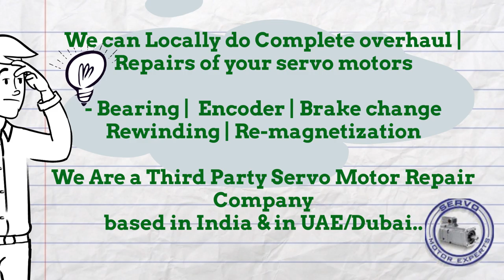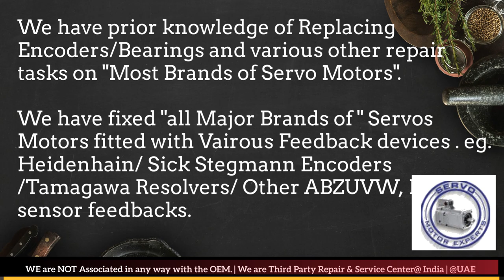Parker SSD Parvex Dubai Servo Motor Encoder Resolver Align Repair India UAE Oman Bahrain Kuwait